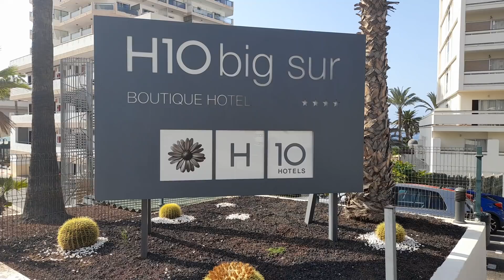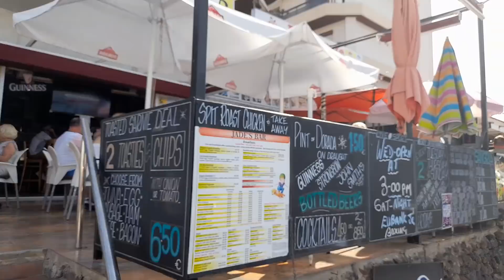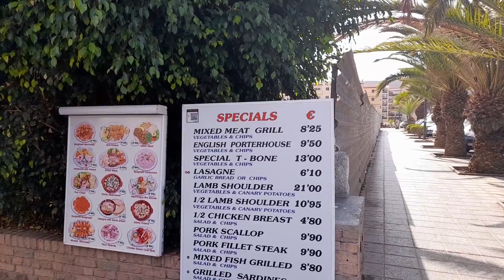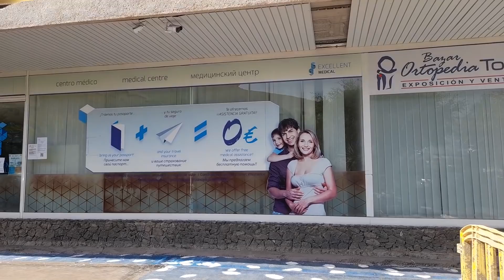Los Cristianos Tenerife H10 Big Sur Hotel Walk to Arona Gran and the Market